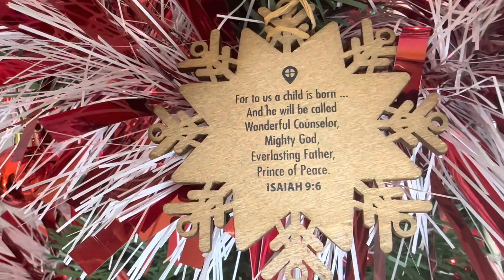Wrap Christmas Presents With Me!! + It’s -33 Degrees Outside!! *Vlogmas Day 6*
Hiiii!!
Wrap my Mamas Christmas Presents With Me!
Also it’s -33 Degrees… NOT FUN AT ALL! 😩

(Danielle Justine)